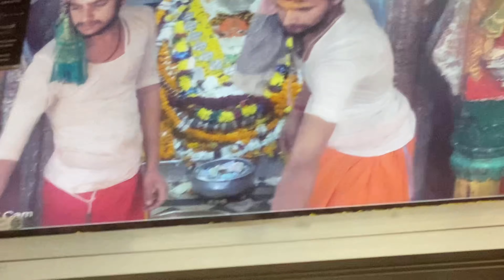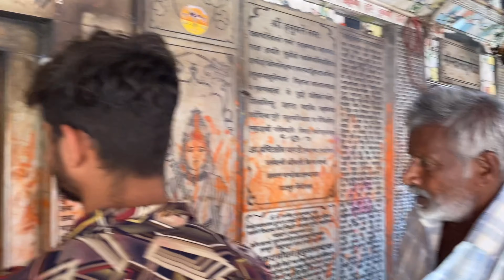Ayodhya || Part 2 || Shree Ram Janmbhoomi || Ram Lala || Hanuman Garhi || AyodhyaDham Darshan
Iss Bar hum jaa rahe haii Ayodhya Dham Shrii Ram lala ke darshan karne Jaisa ki aap sab jante haii Hum apne gaav aaye huye haii hamare yaha se Ayodhya 30 40 kms hi haii Toh Hum nikal gye ram ji ke darshan karne

Hum Pahuch gye the Saryu Maiya ke pavan kinare pr jaha kabhi shree ram ji aaya karte the Yaha pr humne lagai Saryu Maiya me dubki and phir perform ki puja Saryu Maiya ke kinare pr mere dada dadi ne gau daan bhi kiya.

Baad me hum nikal gye Ayodhya Darshan ke liye Jaha humne darshan kiye hanuman garhi ke and Shree Ram Janmabhoomi Dham ke.

My other Spiritual Trips

Camp Tours